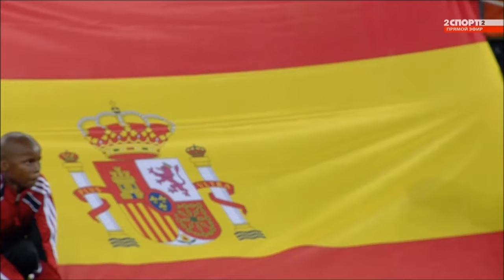Anthem of Spain v Germany (FIFA World Cup 2010)